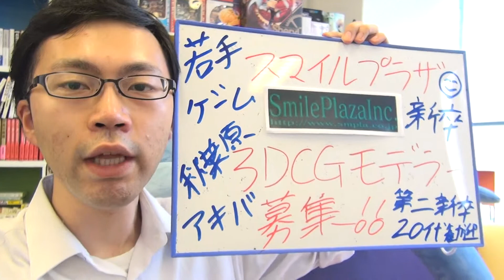3DCGモデラー募集！設立4年目 3DCG制作ベンチャー企業！キャリアアップ！ゲーム